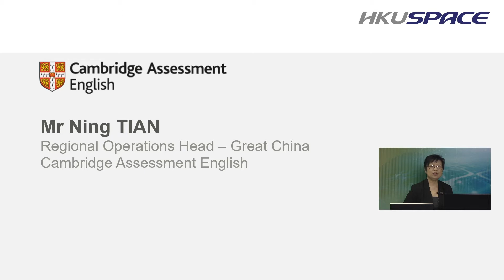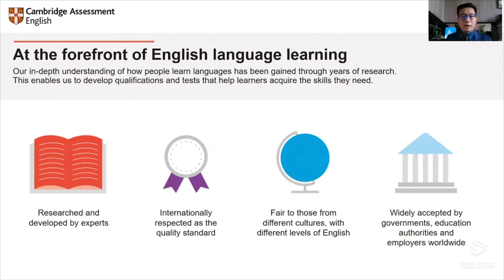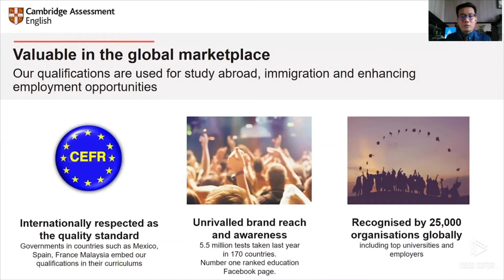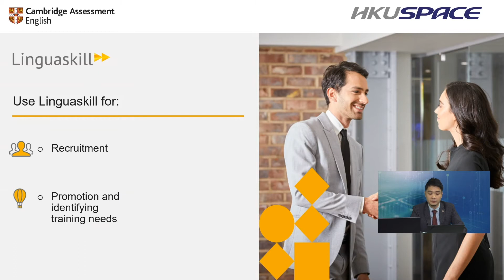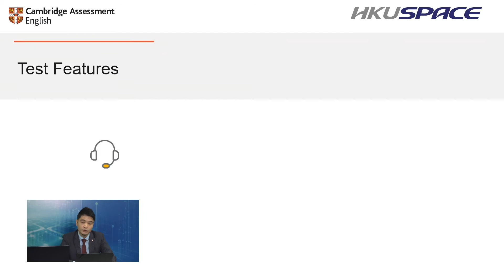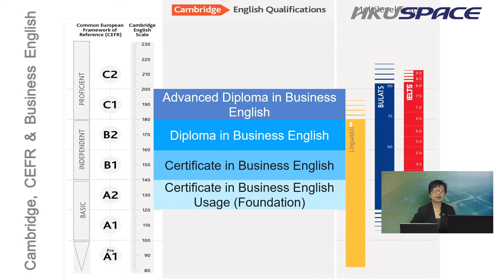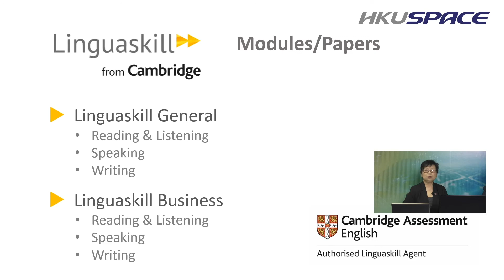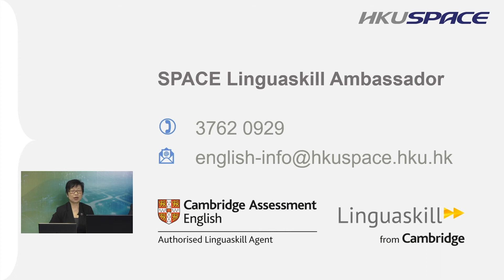OPEN SPACE 網上開放日 - 劍橋英語檢測 - 劍橋領思職場與實用英語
劍橋大學及劍橋大學英語考評部
劍橋大學英語考評部隸屬劍橋大學，為高校、企業及個人提供世界領先的英語能力證書。Linguaskill (領思)是其中之一。
該考試已獲得全球20,000多家領先大學，僱主和政府的認可，是卓越的標誌，亦為學習者提供成功所需的技能。

Linguaskill (領思)是一項網上測試，讓您檢測您的英語水平。它測試所有四種語言技能, 包括口語，寫作，閱讀和聽力。以相同的考試模式提供下列兩種測試, 以配合不同人士的需要:
1  Linguaskill General (劍橋領思通用測試)
Linguaskill(領思)測試與持續進修基金
通過此項測試，就能申領持續進修基金（CEF）認可的英語課程及基準測試的費用，並且它已取代了劍橋大學早前提供的BULATS (劍橋商業英語水平測試)。相關訊息，請點擊以下鏈結:
https：// 考試/ 職業英語基準及國際認可測試）。
至於早前以BULATS作為基準考試以申領學費的CEF課程，許多機構已經採用了Linguaskill(領思)考試。香港大學專業進修學院 （HKU SPACE） 是先行者。
對準備申請持續進修基金（CEF）人士, 對個人學習者, 對企業, 對計劃移民者,對2020年HKDSE考生, 對於大學申請人都有好處 。
報考者可以一次性把上述三個模組作為“捆綁式”測試, 亦可單獨報考其中一個模組。香港大學專業進修學院及劍橋APEC樂意向考生及企業提供諮詢及意見。

入讀HKU SPACE 通用英語、商業英語或英語技能課程之學生, 於Linguaskill的 “Reading and Listening”測試模組, 達到指定的水平, 可申請CEF課程學費發還。

關於香港的Linguaskill (領思)考試
HKU SPACE是劍橋大學英語考評部(Cambridge Assessment English)授權進行Linguaskill測試的代理人。
2020年4月17日，HKU SPACE成為在港第一家提供劍橋大學Linguaskill測試的大學機構。

Linguaskill大使
欲報名參加Linguaskill測試，請與我們的Linguaskill大使聯絡:

安排Linguaskill測試:
我們可以根據企業或個人的要求安排特別的測試時段。請致電與我們的Linguaskill大使接洽。